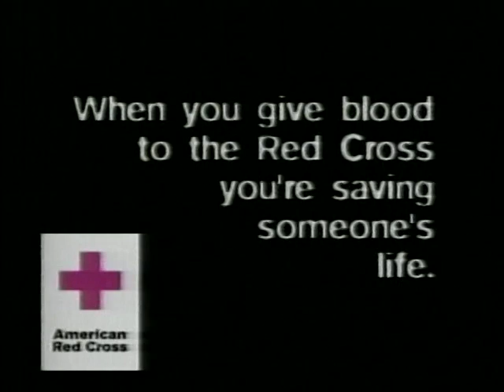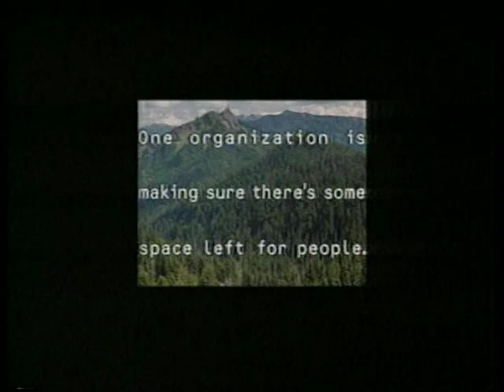oscar smith vs western branch 2004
greg boone